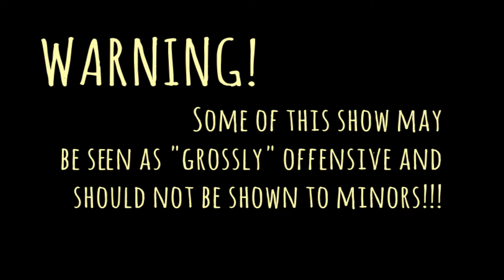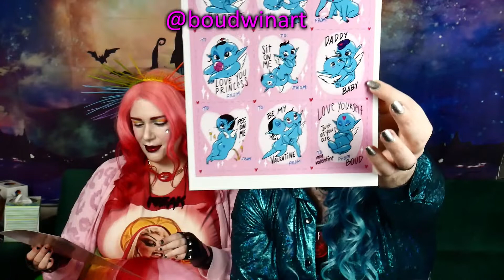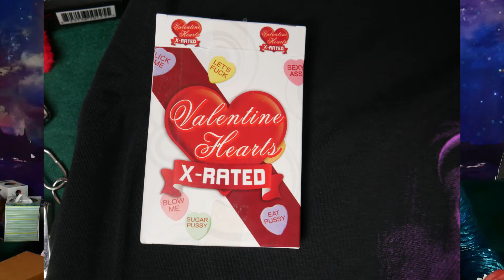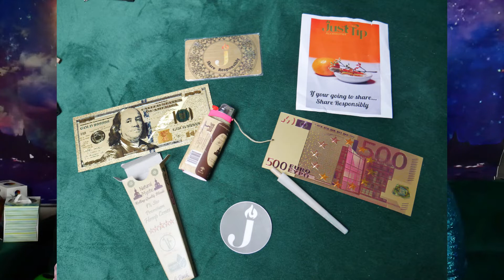Playhouse Of Terror Adult V Day Box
Today we mess around with some V-day stuff, including an "adult" v-day box.

If you have extra funds, think about donating to the Last Prisoner Project-

Here is a link to our V-day horror movie episode-